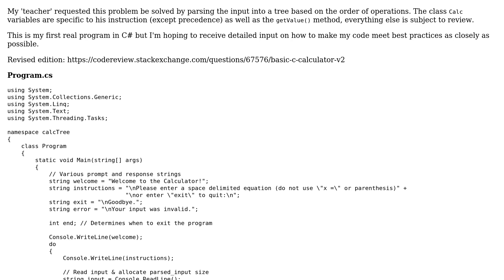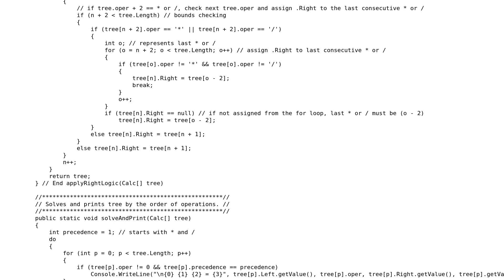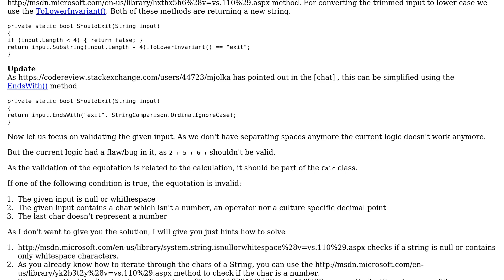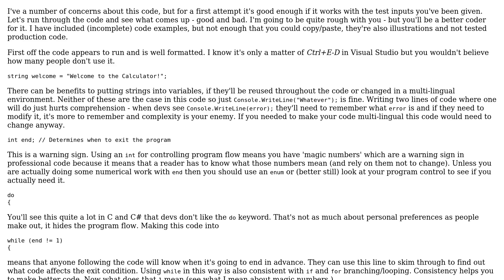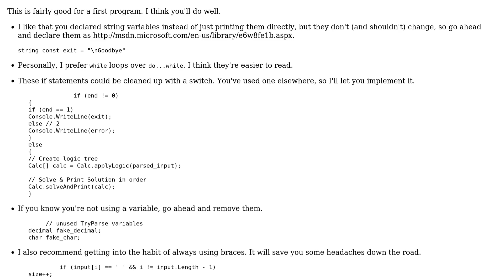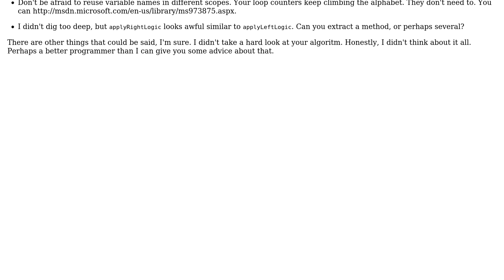Code Review: Basic C# calculator (+,-,\*,/) (3 Solutions!!)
Code Review: Basic C# calculator (+,-,*,/)

With thanks & praise to God, and with thanks to the many people who have made this project possible! | Content (except music & images) licensed under CC BY-SA | Music | Images & others | With thanks to user RubberDuck user James Snell user Heslacher user ehance and the Stack Exchange Network Trademarks are property of their respective owners. You are responsible for your own actions.